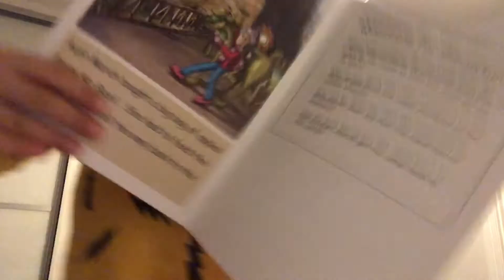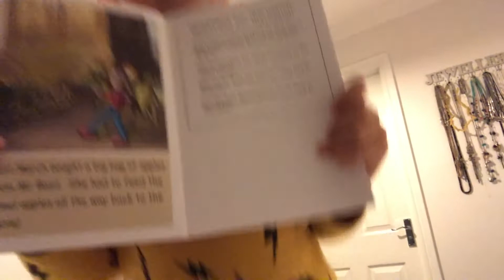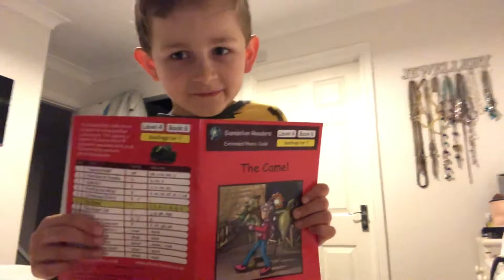Henry reads The Camel